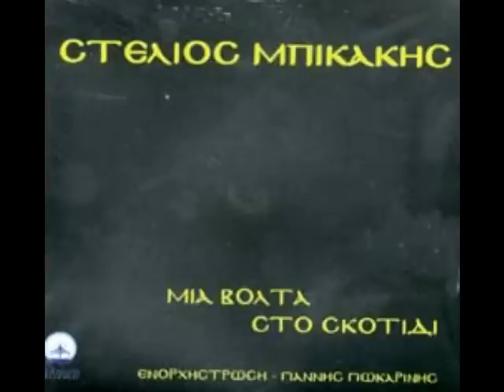ΜΠΙΚΑΚΗΣ - ΝΟΣΤΑΛΓΙΚΟ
Από το δίσκο "Μια βόλτα στο σκοτίδι"